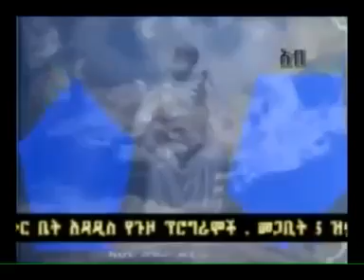ተናገራ እዝራ ተናገራ ዳዊት ዘምራ